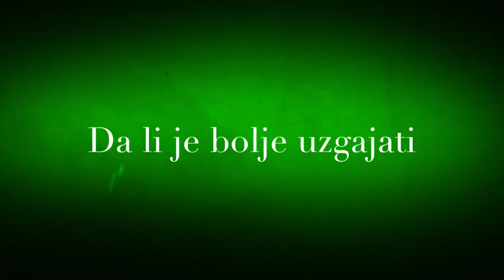Kupus ili banane?